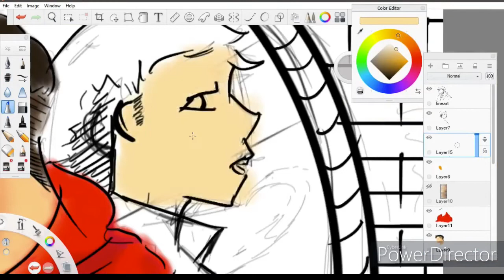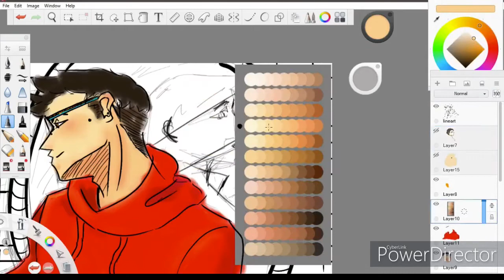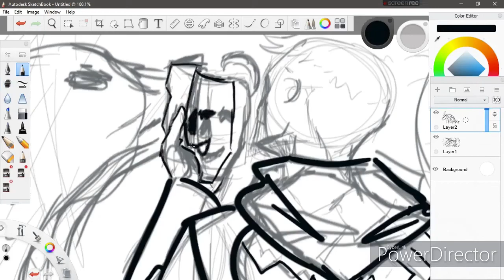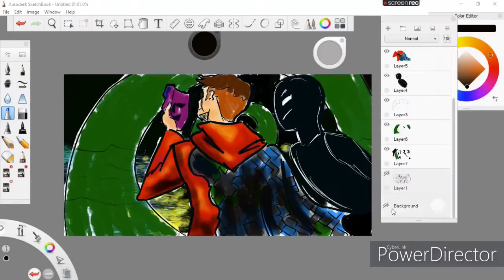Artist draw themselves speed paint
These is a raw video of my project in school, Their is two drawings of myself here.
Who knew drawing yourself in a badass way helps your self-esteem atleast a little.

Piece: debussy - pour le piano de toccata played by Giuseppe Albanese.